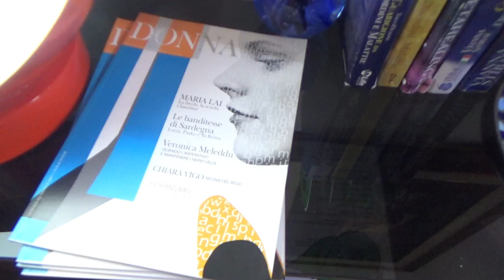Pensiero stupendo-Veronica Pisano e Maurizio Gastaldi 2019